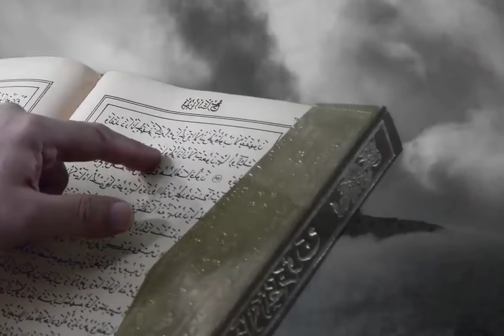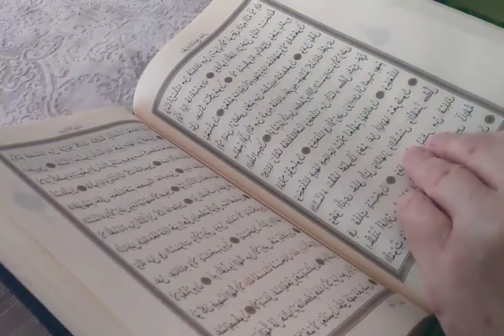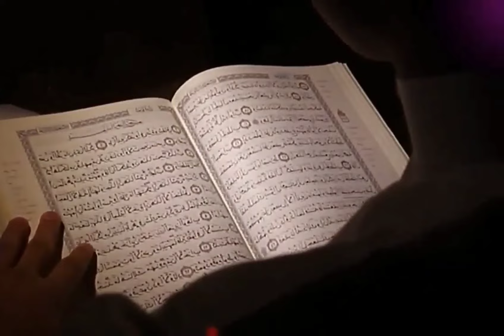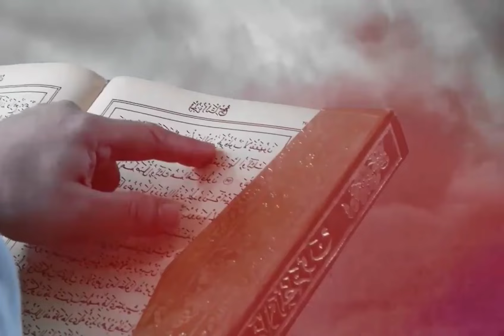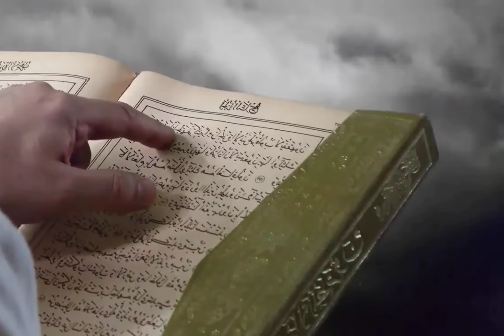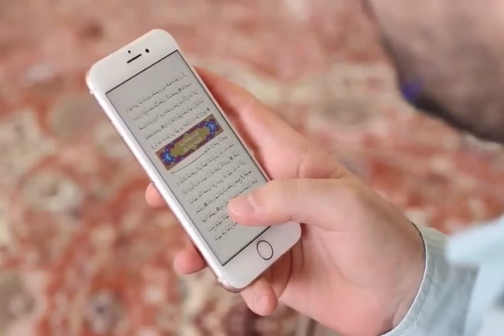Hazrat Musa Ki Paidaish ka Waqia | Prophet Moses Birth Story | Qasas Ul Anbiya | Alyas IslamicStudio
This is very informative knowledge able Video of Alyas Islamic studio We upload videos on a daily basis and do our best we will continue to give you information daily

is video mein humne hazrat musa ki paidaish ka waqia bayan kia ha k jb firon ne eik khawab dekha tha to najoomio ne firon k khawab ki tabeer bayan ki aur kaha k bani israeel mein eik bacha paida ho ga jo teri hakoomat ko nabood kr de ga to us k bad firon hazrat musa ki wiladat ko rokne k liye 70 hazar bacho ko mar dia tha lekin phir bhi hazrat musa sahi wa salim paida ho gae aur khud firon k ghr mein parwarish pai.